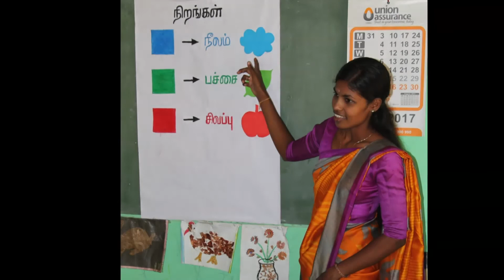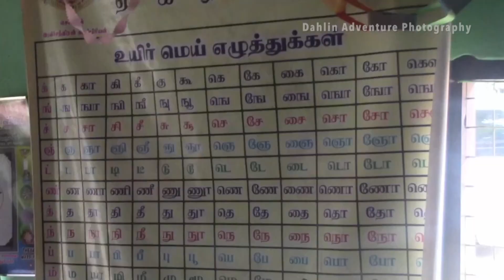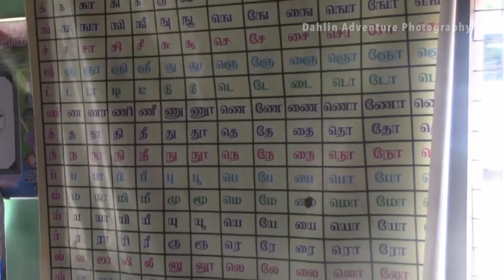RC Goleta Noontime Sri Lanka Project - Rotary Serving Our Community